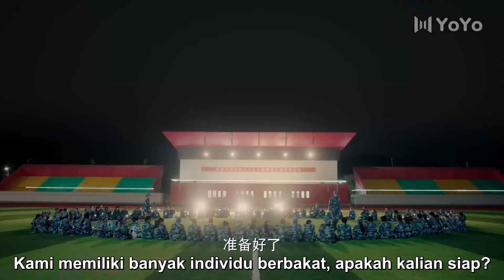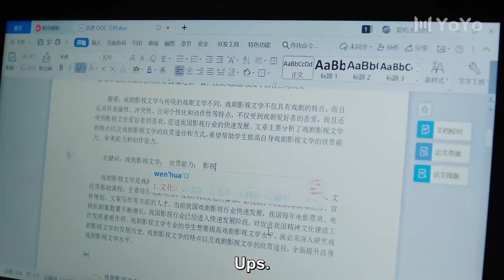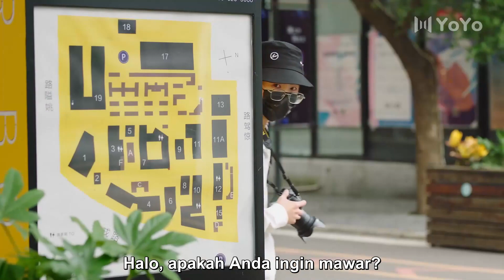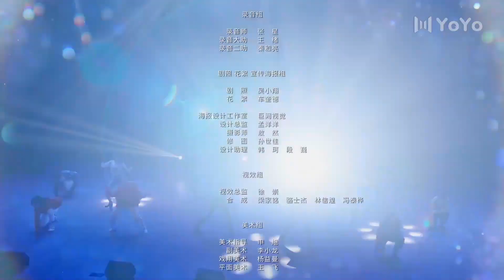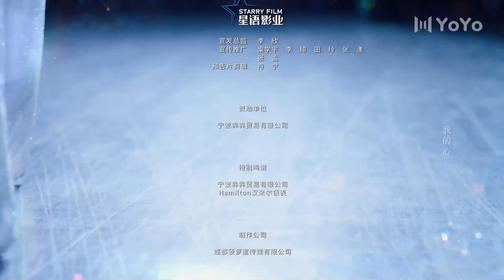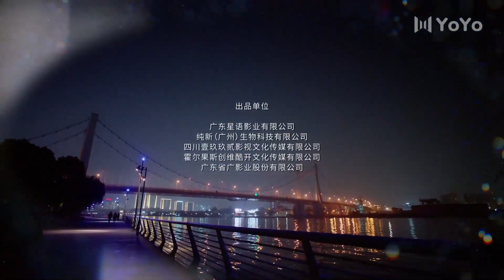[Indo Sub] Bintang Menyinari cinta kita 04 (Jia Yi, Wei Xiao) 星河璀璨的我们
💞Almost Famous (Bintang Menyinari cinta kita)💞
Genre : pemuda, kampus, musik, inspirasional
Episode : 24

💕Cast:
You Zhiqi - Jia Yi
Cheng Ming - Wei Xiao